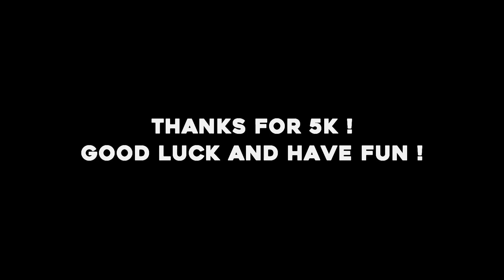OzaT | Naruto [Edit/Amv] Quick ! OC • Sony Vegas edit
MUSIC
• Galantis - Runaway (U & I) (Gioni Remix)
 Anime 🎬
    • Naruto Shippuden

THNX FOR WATCHING 💞!